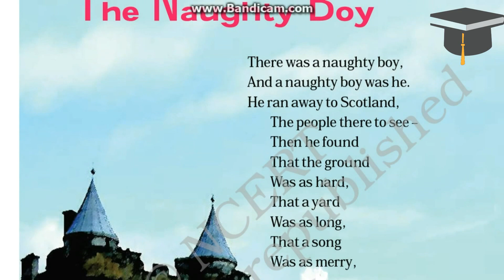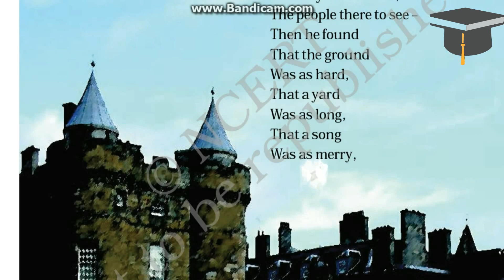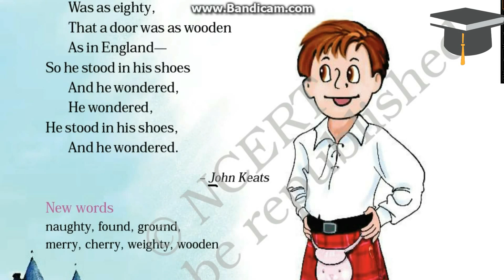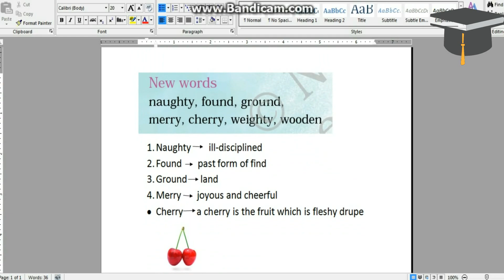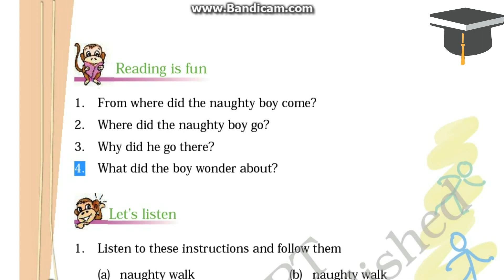class 4 ( Naughty boy ) poem of marigold book NCERT. HINDI explanation